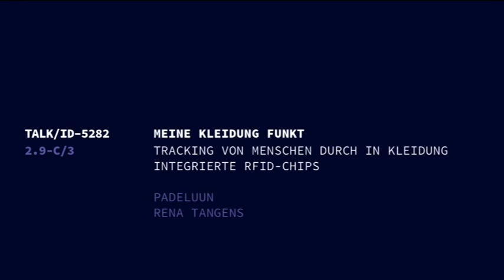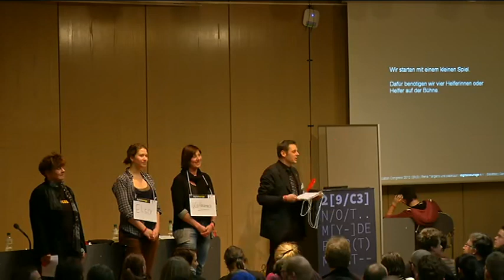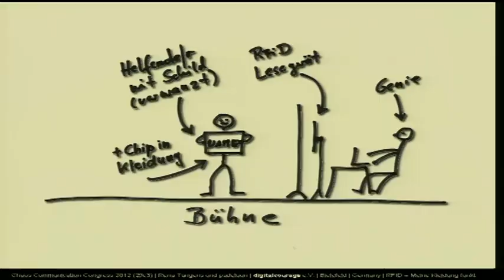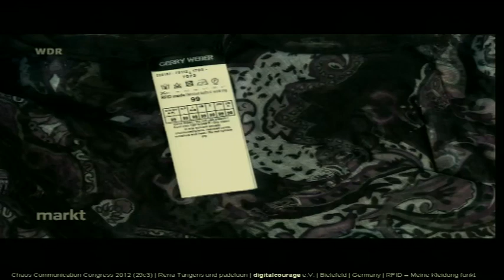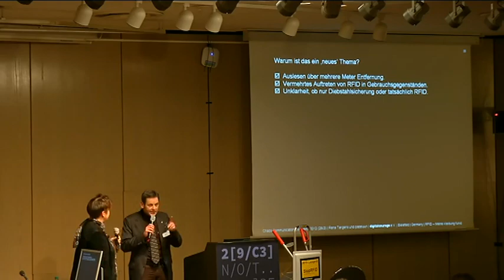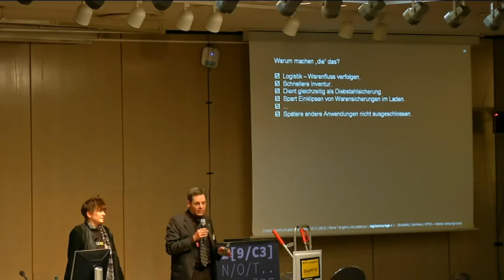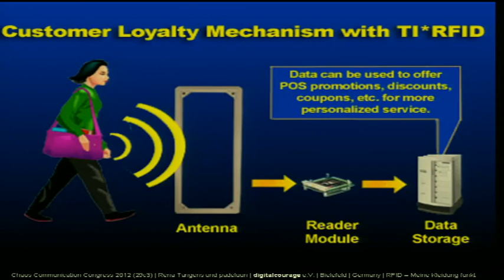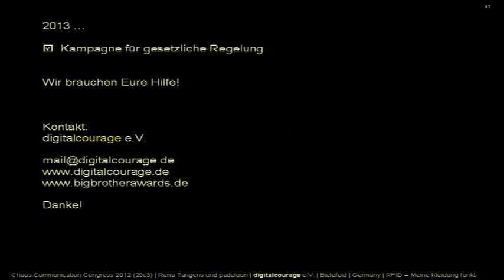29C3 2012 deu eng rfidkleidung